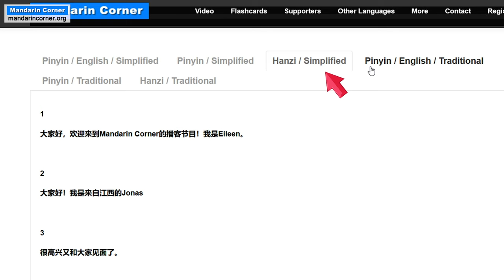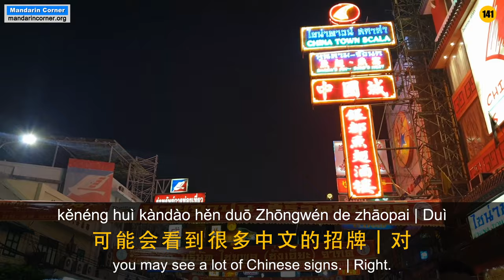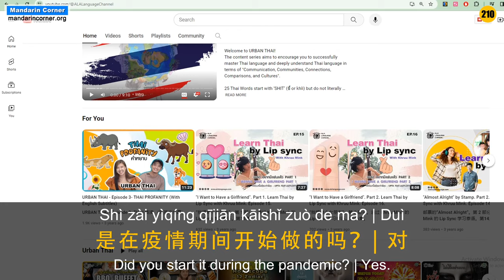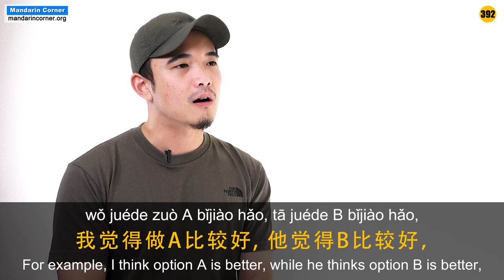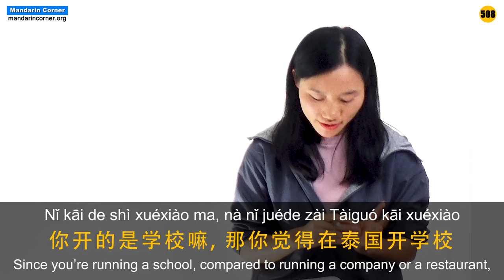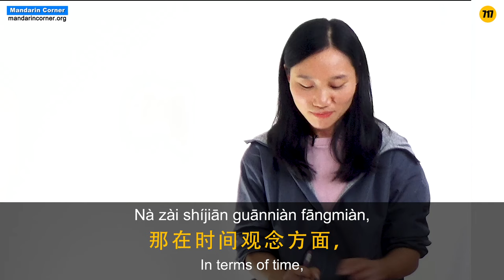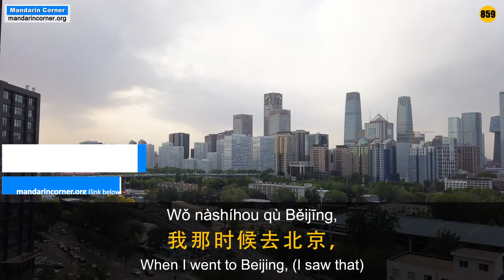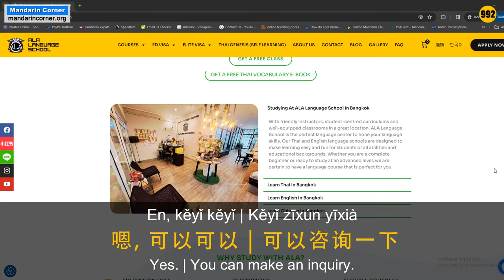Taiwanese Talks About Starting a Business in Thailand - Intermediate Chinese - Chinese Conversation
What are the challenges a Taiwanese faces when starting a business in Thailand, especially when dealing with cultural differences between Chinese/Taiwanese and Thai cultures? Eileen discusses these challenges with a Taiwanese who owns a language school in Thailand.

1)Why did he go to Thailand?
2)What did he find it difficult to adjust to?
3)Why are there many Taiwanese businesses in Thailand?
4)What is the most important skill you need to start a business in Thailand?
5)Do many Thais speak Chinese?
6)Why did he start a business in Thailand?
7)Many South East countries discriminate against Chinese but Thai do not. Why?
8)How to distinguish pure Thais from Thai-Chinese?
9)Do foreigners need to partner with a Thai to establish a business in Thailand?
10)How much money do foreigners need to set up a Thai business?
11)How many Thai employees do foreign employers need to hire?
12)How did his business survive the difficult times during the pandemic?
13)Why do Russian come to his school to study Chinese and English instead of Thai?
14)Why do some foreigners come to his school to study Chinese instead of going to China?
15)What are some pitfalls foreigners face when hiring Thai workers to remodel their business locations?
16)What are some of the difficulties that arise due to work cultural differences between Thai workers and their foreign employers?
17)How does the Thai life values and work habits conflict with the expectations of westerns and Chinese employers?
18)What is the Thai view on timeliness and how does it clash with Chinese and western expectations?
19)How do Thai and Taiwanese girls differ in dating?

Like our unique content? We need your support to continue making these kinds of videos and maintain our website. When you support us, you become a Mandarin Corner Supporter. This will allow you to download all our audio, and video and access all our other premium content. Please consider supporting us in one of the following ways: